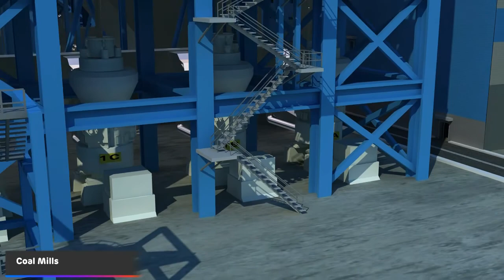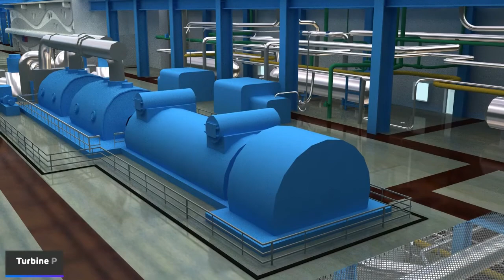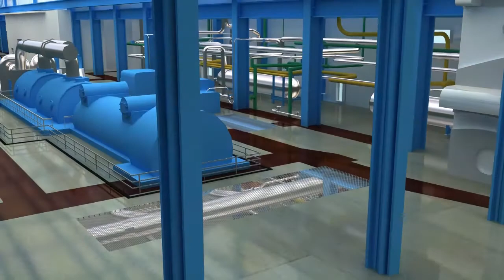Adani Power Maharashtra Ltd.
Adani Power Plant Tiroda Maharashtra, 3D Walk-through, Process Flow Animation